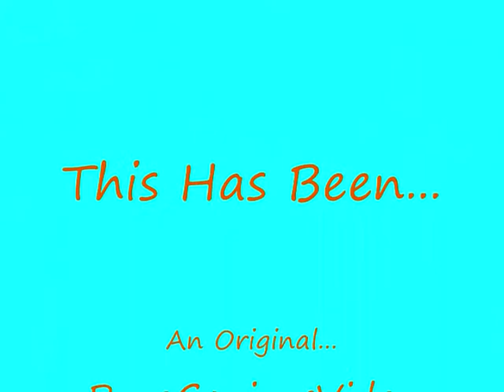Massive Assassin!!!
Jul hunts down a serial killer!!!